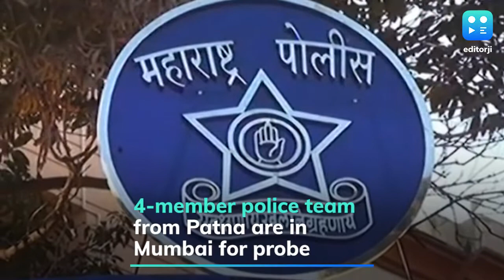Sushant Singh case: Patna cop leading probe 'quarantined' in Mumbai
Patna SP Vinay Tiwari, who has been sent from Bihar to lead the investigation into Sushant Singh Rajput’s death, has been ‘forcibly quarantined’ by BMC officials, according to Bihar DGP Gupteshwar Pandey. He shared on Facebook that Tiwari was quarantined on Sunday night and asked to stay at a guest house in the suburb of Goregaon.